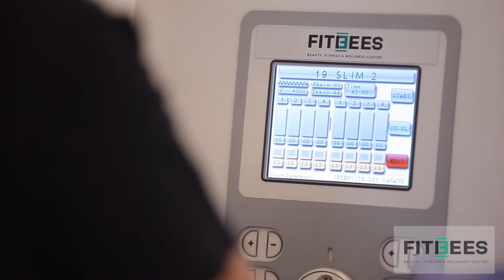FITBEES 6 en 1®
UNE TECHNOLOGIE MINCEUR HAUTE PRECISION

Concept révolutionnaire « mains libres » complet, l’appareil FITBEES 6 en 1® s’appuie sur une technologie issue de recherches scientifiques.

La très grande performance de la FITBEES 6 en 1® réside dans son brevet, spécifique à l’amincissement, au traitement de l’inesthétisme de la cellulite, et au remodelage du corps, portant sur l’émission simultanée d’électrostimulation et d’ultrasons sur un même support.

L’appareil FITBEES 6 en 1® combine 4 technologies de pointe :
* Les ultrasons
* L’électro lipolyse
* L’électrostimulation
* Le lymphodrainage.

Il s’appuie sur une longue l’expérience en matière de conception d’appareils électro-médicaux dans le domaine de la médecine du sport, et sur des recherches menées en collaboration avec des facultés de biotechnologie.

📢 Information aux:
📲 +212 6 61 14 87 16 ou au ☎️ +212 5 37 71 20

FITBEES certifie disposer de tous les appareils cités dans ses posts et hashtags, et ce faisant jouit du droit d’en informer ses clients et d’en faire la promotion sur toutes les plateformes et à travers tous les canaux de communication existants, conformément à la législation et à la réglementation applicables.
Toutes tentatives d’intimidation ou de violences économiques, quelles que soient leurs formes ou procédés, et dirigées contre FITBEES, son personnel, sa communauté, ses clients, et ses partenaires, feront l’objet de toutes les voies de recours en vue de préserver les intérêts en cause.